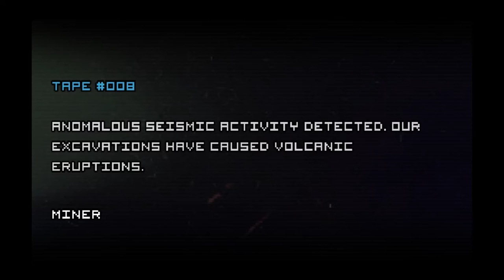Space Expedition - Episode 4 | Inferno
It's getting hot in here.